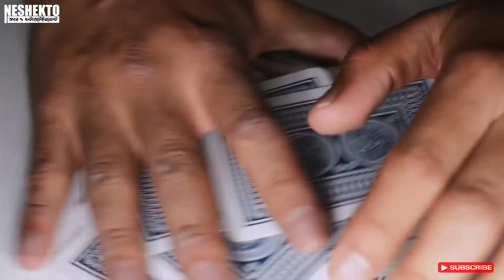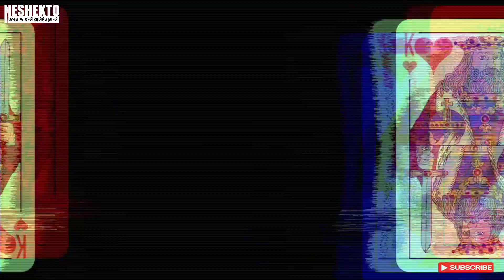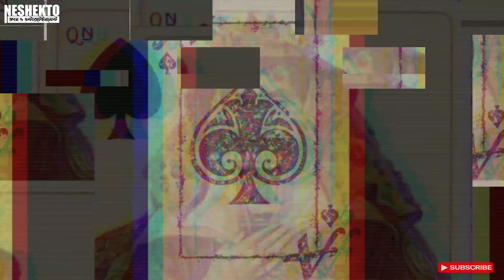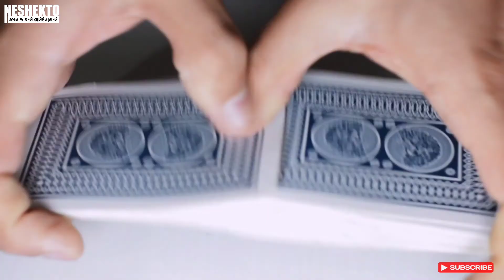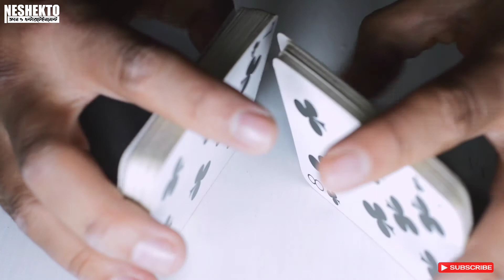♠ তাস ♠ খেলার নিয়ম শুরু হয় যেভাবে | আযব কাহিনি 😮 | History of Cards game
Tas is a popular game in the Middle East and the West, including Asia. Everyone knows how to play tas but no one has any idea about the origin of this popular game.  Everyone knows how to play so many types of playing cards but does not know its history.

For more interesting video visit in channel. you will entertained and learned.

➤For new updates stay with Neshekto YouTube channel.
➤ For more videos of our channel then visit in my channel.